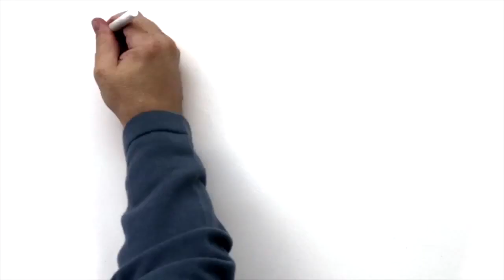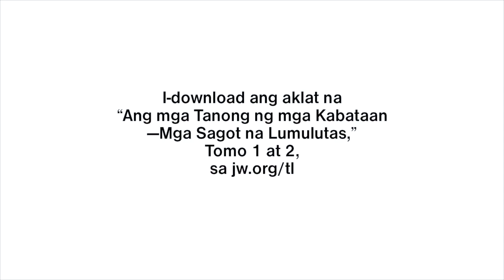ITO ANG TUNAY NA KAIBIGAN || MERON KA BA NETO? KEEP THEM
Mahalin at pahalagahan ang mga laging nandiyan para sayo.

a true friendship is a journey without an end
true friendship ought never to conceal what it thinks

Copyright by Watch Tower Bible and Tract Society of Pennsylvania